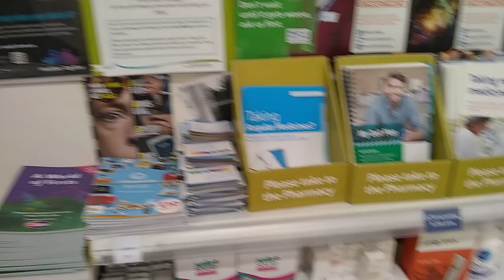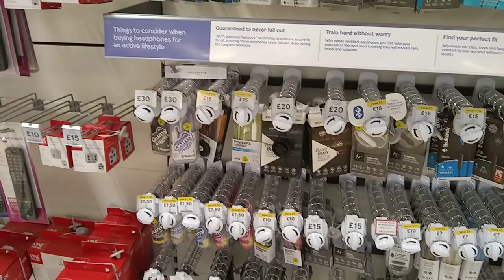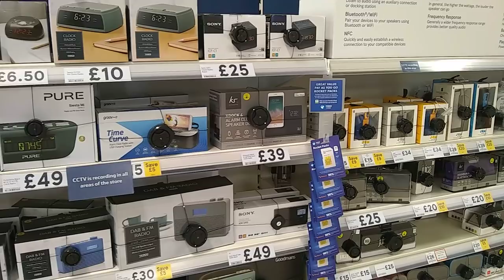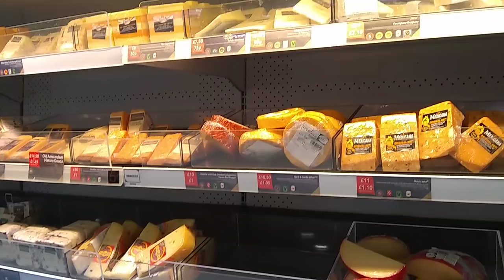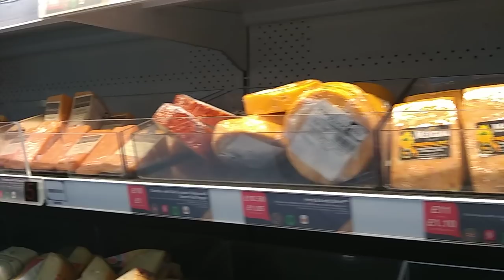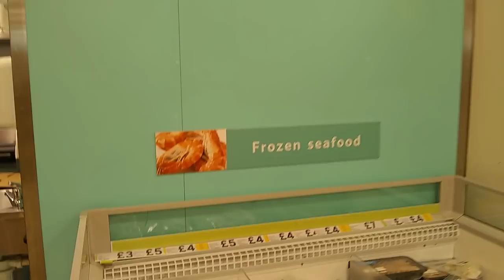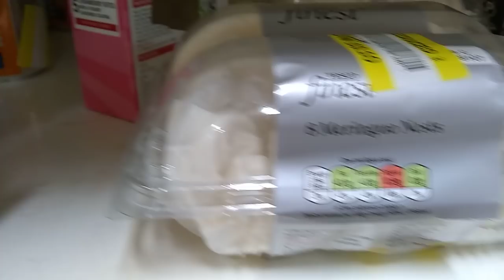499. ОБ АНГЛИЙСКИХ СУПЕРМАРКЕТАХ. ХОТИТЕ НАЙТИ СВОЙ РАЗМЕР?.. А ИДИТЕ-КА ВЫ...на веб сайт...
Английские супермаркеты. Хотите что-нибудь особенное?...  а идите-ка  вы... на  веб сайт.